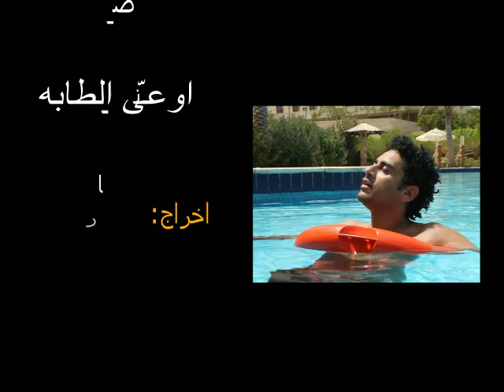SKETCHAAT ::::: Ou3a al Tabeh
Cast:
David: العصبي
Firas: اللي رمى الطابه
Taleen: الفهمانه

This Short Sketch Was Shot in less than Hour.. just for fun ))))))

Director & Editor: Mohannad Nassar